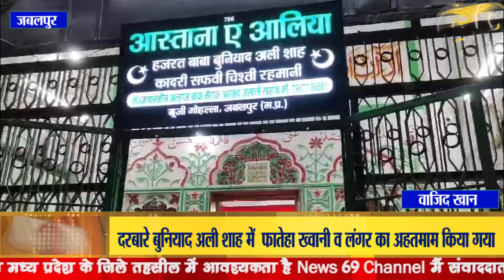दरबारे बुनियाद अली शाह में फातेहा ख्वानी व लंगर का अहतमाम किया गया